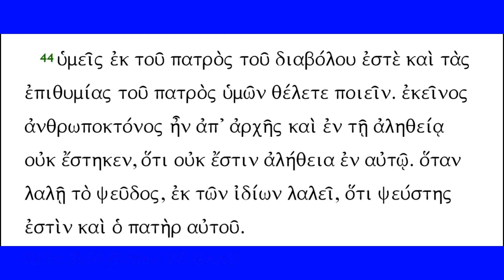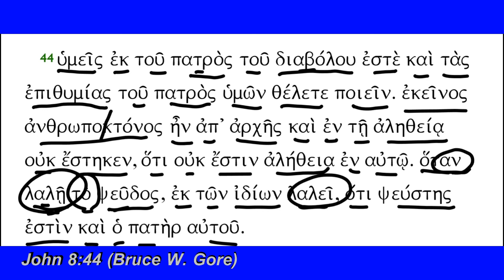John 8:44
John 8:44